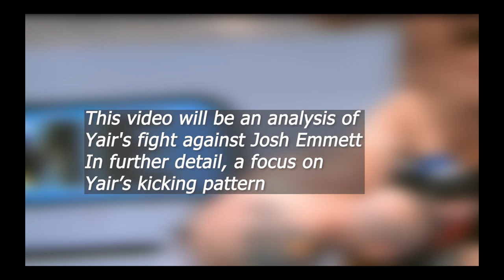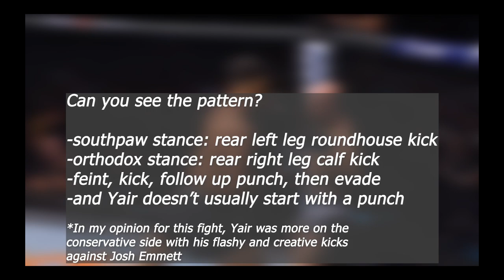Yair Rodriguez An Analysis of His Kicking Pattern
This video will be an analysis of Yair's most recent fight again Josh Emmett.
By the way, Josh Emmett is a beast.. his power, strength and wrestling ain't no joke.

In further detail, this will be an analysis on the focus of
Yair's kicking pattern with his fight against Josh Emmett (he did not use much of his kicking arsenal).

Yair Rodriguez and Alex Volkanovski will be fighting on July 8th for the undisputed featherweight title bout: